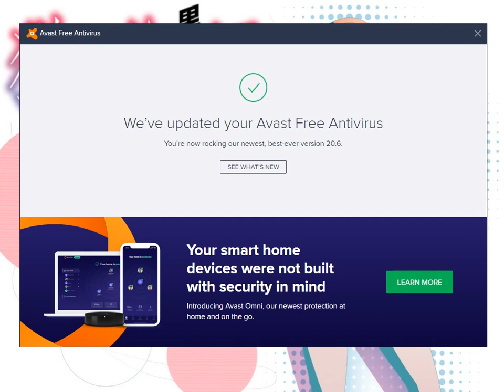Nekomonogatari Kuro | Nekomonogatari Black (Thoughts/Opinions)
1. ---This is not a professional review. It is a ramble-style series akin to a podcast. Where I talk about my feelings, opinions, and experiences of the material while reviewing it. Expect me to sometimes repeat myself, talk about things out of order, or accidentally leave information out.

3. ---Spoiler Warning to today's topic.

Anime Thoughts/Opinions Series UPDATE 7/22/2018: I have revamped the description section of these videos, and future episodes will follow the same formula. Expect further improvements and changes to come over the course of the series' lifetime.

Ah yes. The true Waifu, Hanekawa. And a lesson in boob physics to boot.

UPDATE 12/1/2018: From now on if the Anime/Manga I have covered has other content (Seasons, OVA's, Films, Specials, Anime, Manga, Light Novel, etc.) that I covered prior to this one, I will link the video below in case you want to hear my thoughts chronologically.

NOTE: Unfortunately because a lot of my viewers don't like me covering content of this style, I get a lot of unnecessary hate directed at me. In the forms of dislike spam & angry comments. Please notify me if any of them harass you as I'll take the actions needed to put a stop to it.

Kinji - Tier VII
Andy - Tier IV
Felix - Tier II
The Unwanted Scrub - Tier I
ComicalSkate - Tier I

--==LINKS==--
Want to follow my Anime/Manga progress? Look at my ratings, opinions, and other stats I give to Anime/Manga I finish? Then please take a look at my AniList page!

I recommend that if you want to watch my Anime Thoughts/Opinions videos in order, then follow them in this playlist

I recommend that if you want to watch my Manga/Novel Thoughts/Opinions videos in order, then follow them in this playlist

Feel free to post opinions on this series in the comments section below. Don't forget to also feel free and suggest/recommend Anime for me to watch.